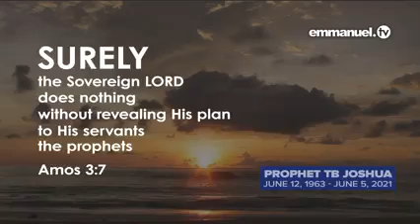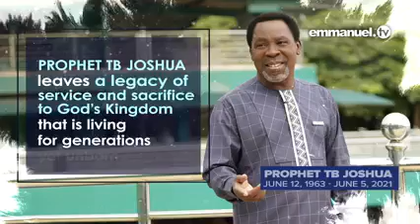BREAKING NEWS: TB JOSHUA HAS DIED. LEAVE A SHORT MESSAGE FOR HIM.